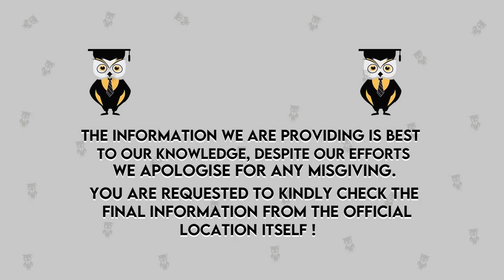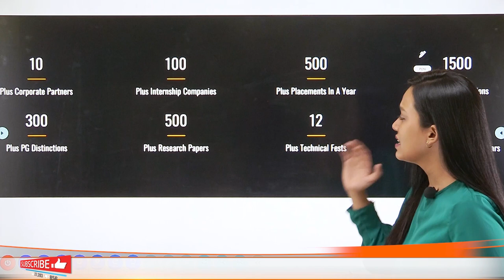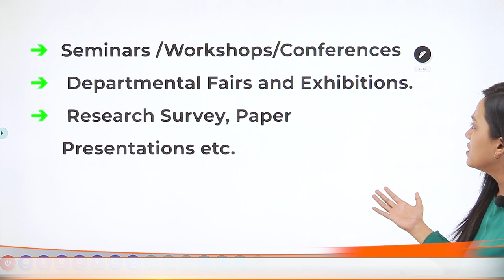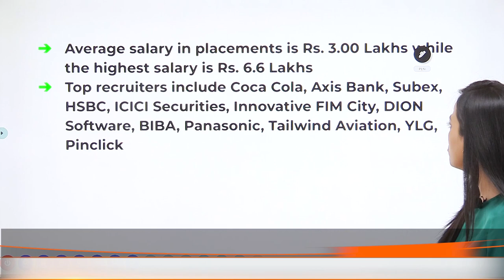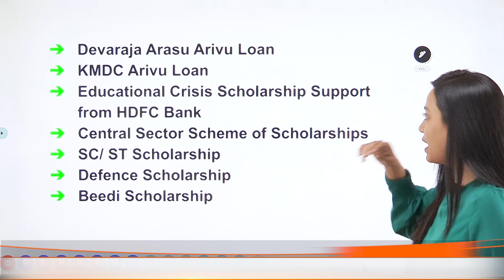Don Bosco Institute Of Technology, Bangalore | Admission | Eligibility | Fees | Placement | ROI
Hello Everyone
This Video Explains About Don Bosco Institute Of Technology, Bangalore